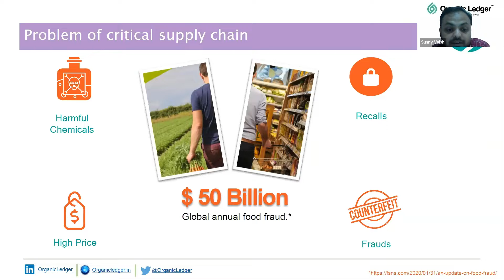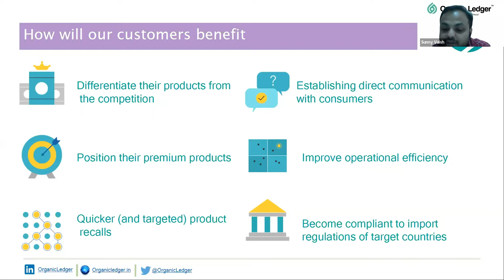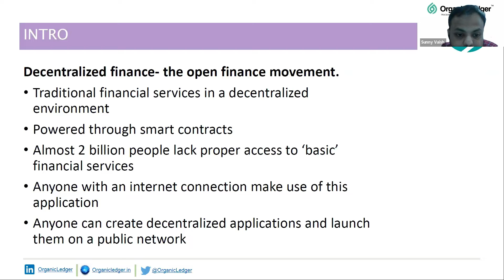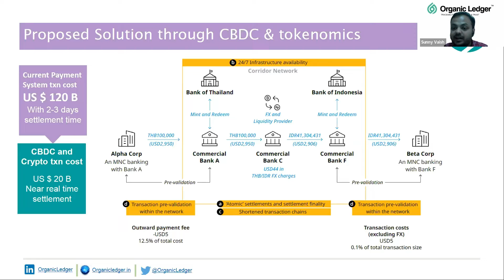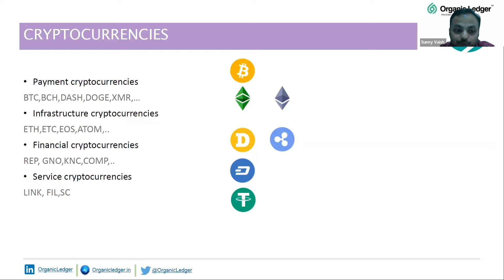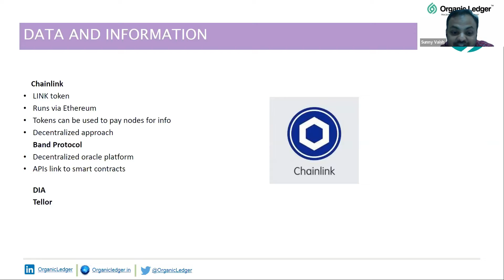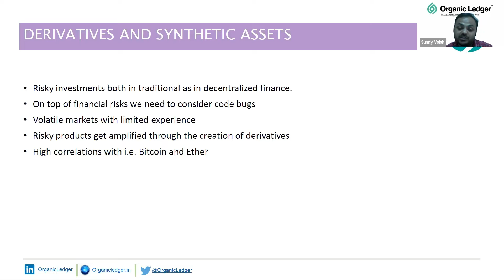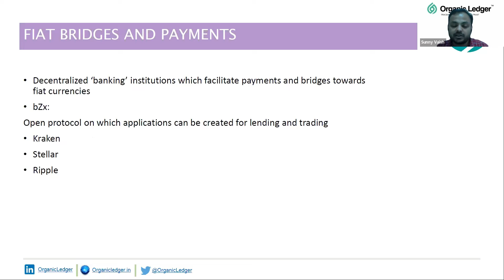Around The Block with Sunny Vaish, CEO & Co-Founder of Organic Ledger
Hello viewers,

We had an amazing talk session with Sunny Vaish. He is the CEO and the Co-Founder of organic ledger having over 12 years of experience in technology and finance working across various countries like the UK, Denmark and India.

In the talk, he spoke about his own company and the world of Defi. Make sure to check it out !!!

blockchain, nft, Defi, crypto, cryptocurrency, web 3.0, around the block-ids, blockchain technology, blockchain explained